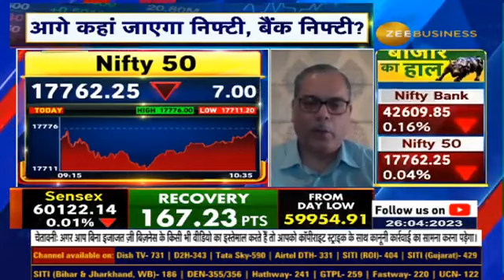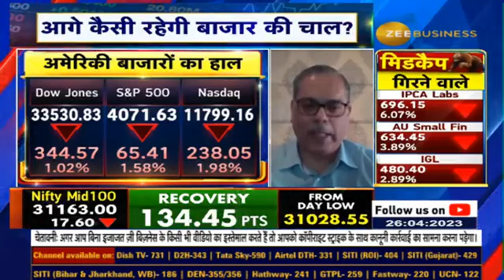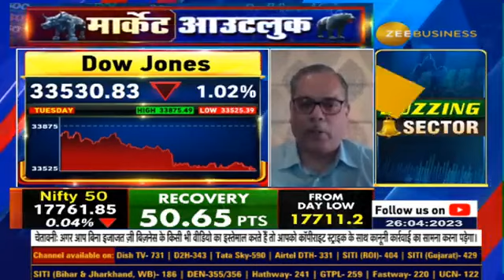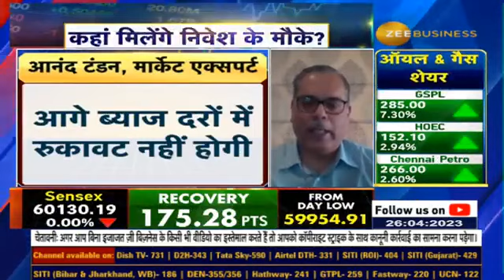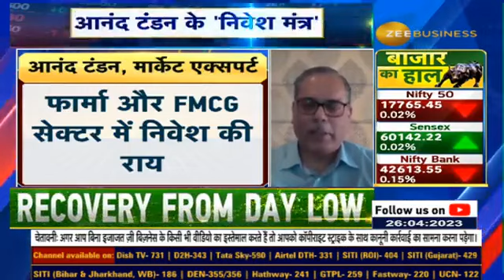Market Outlook: Market expert Anand Tandon said - Risk-reward is good after RBI policy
"ऑटो, FMCG कंपनियों के नतीजे अच्छे रहेंगे...

दूसरी छमाही में तेजी संभव...

RBI Policy के बाद रिस्क-रिवॉर्ड अच्छा हुआ...

फार्मा और FMCG सेक्टर में करें निवेश" : आनंद टंडन, मार्केट एक्सपर्ट